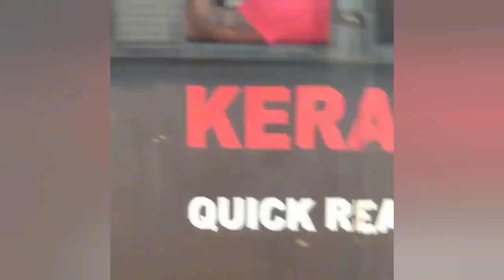E bull jet Arrested ...